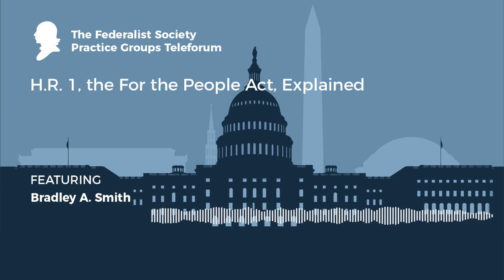H.R. 1, the For the People Act, Explained [Teleforum]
The For the People Act was introduced in the House of Representatives in 2019 as H.R. 1, the symbolic designation marking it as the top priority of the new Democratic House majority.  Described by its author, Representative John Sarbanes, as addressing “voter access, election integrity and security, campaign finance, and ethics for the three branches of government,” the 570 page bill passed the House later that year, but was never voted on in the Republican-controlled Senate.

The measure was reintroduced in the 117th Congress as H.R. 1 in the House and S. 1 in the Senate, but with still more provisions expanding it to over 800 pages. Proponents supporting passage have cited the importance of expanding voter access and fighting "voter suppression." Opponents argue that the bill significantly restricts free speech by changing campaign finance rules, creates the potential for widespread voter fraud by relaxing necessary voting integrity safeguards, and constitutes a federal takeover of state-run elections.

The House passed the bill on a near party-line vote (1 Democrat voted "no"), and its fate now lies with the  50-50 divided Senate. Senate Republicans can block a vote with the filibuster, and H.R. 1 has been cited frequently as a reason to abolish the filibuster.  But at least one Senate Democrat, Joe Manchin of West Virginia, has stated that he will not vote for the bill in its current form, depriving the legislation--for now--of even a simple majority.

Mr. Bradley A. Smith, Chairman and Founder of the Institute for Free Speech and one of the nation’s foremost experts on campaign finance law will join us to discuss some of the more important provisions and implications of H.R.1/S. 1, the For the People Act.

Featuring:

Bradley A. Smith, Chairman and Founder, Institute for Free Speech